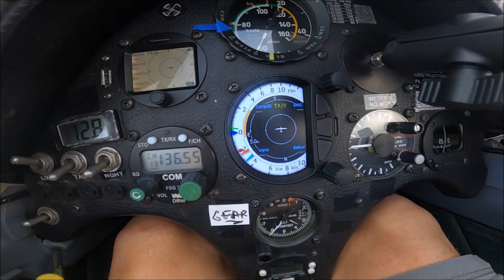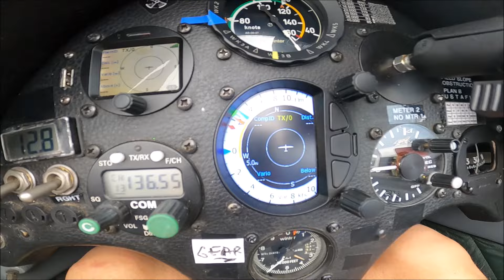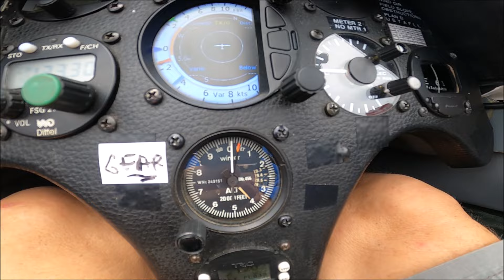This is what soaring is all about.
ASW27B
• Experimental: Exhibition/Racing COA

Instruments:
• LXNav S100 with Hawk Option
• ILEC SB9 battery backed up vario
• Flarm Core IGC with panel USB connector
• LXNav Flarmview 57
• NavITer Oudie N
• Dittel FSG2T radio with boom mike
• (ADS-B Out): Trig TT22 Mode S Class 1 transponder/TN72 (GPS) with SIL3 ADS-B and airspeed sensor for squat switch.
• Upgraded from TT21 May 2019 (Note: Allows one to fly in the following airspace; Class B, Class C, the Gulf of Mexico and above 18,000 feet after 2020?)
• LXNav Nano
• Winter ASI 80mm w/ Großkinsky flap ring
• Winter 57mm Altimeter
• Airpath compass

Glider Equipment:
• ESA TE multi probe
• 2 main batteries (K2 LiFePo4)
• Davis belts (5 point with crotch strap)
• Foam filled brass tailwheel
• Nixon water dump valves and filler cap vents
• Nixon cockpit air extractor
• Relief tube through bottom of fuselage